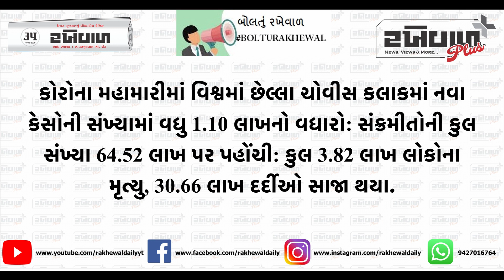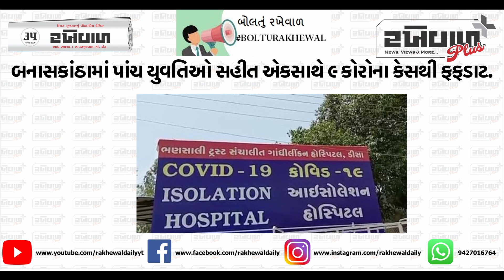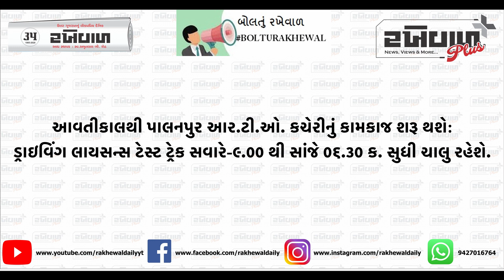તારીખ 03/06/2020 મુખ્ય સમાચાર